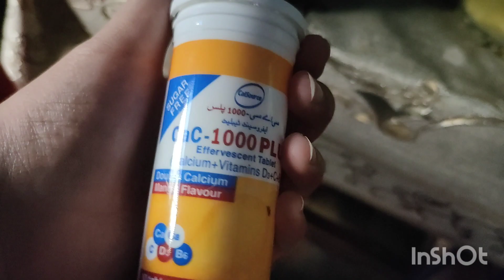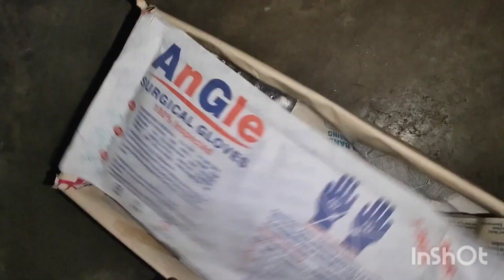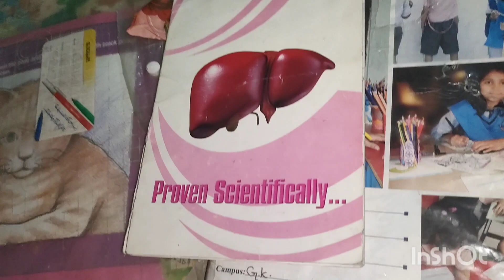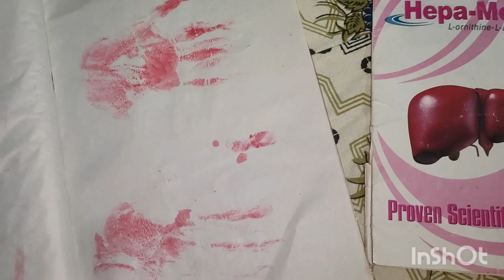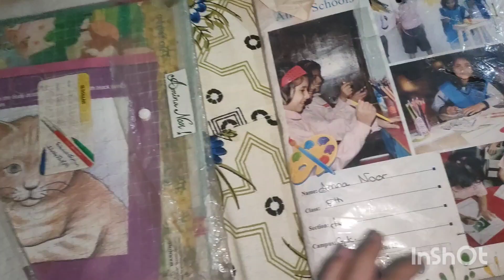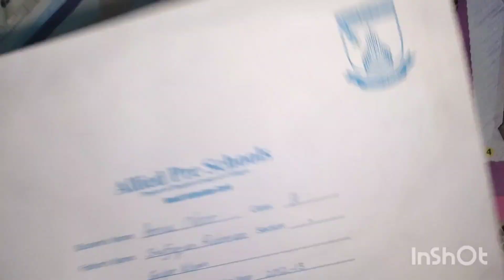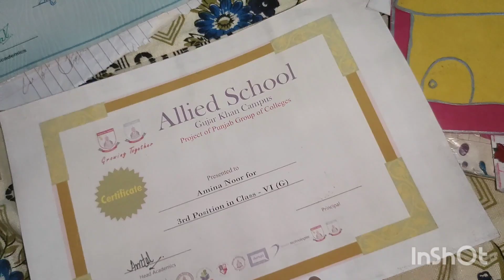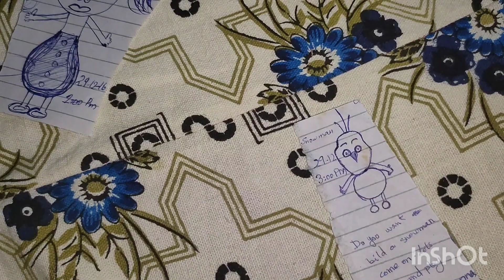i found some beautiful memories of my childhood 💐vlog#10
Beautiful childhood memories found while cleaning my room

Previous vlog

Gmail